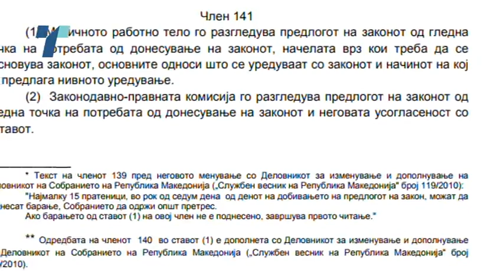Формално-правни игри за да се одбегне амандманската расправа за Законот за употреба на јазиците